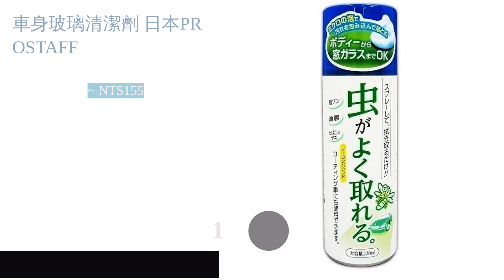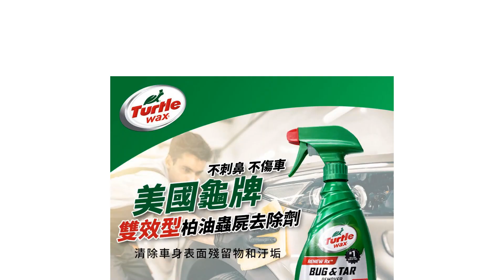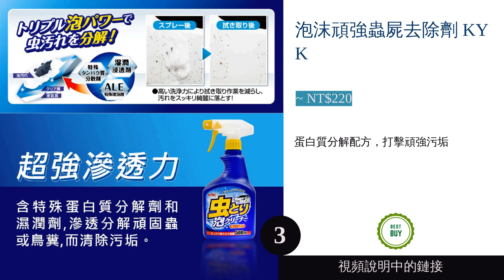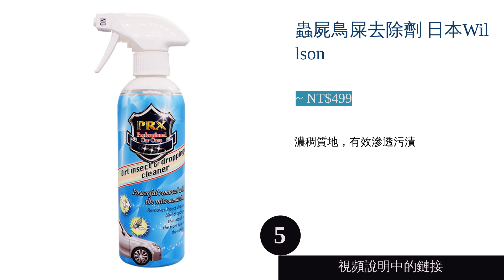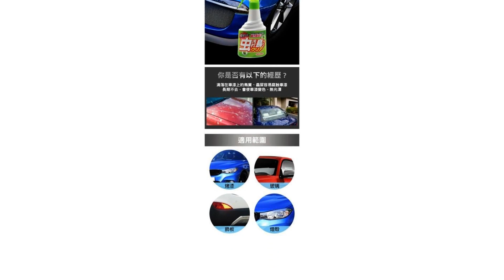5大蟲屍清潔劑推薦排行榜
00:10 #1 - 車身玻璃清潔劑 日本PROSTAFF (~ NT$155)
01:08 #2 - 雙效型柏油去除劑 Turtle Wax 龜牌 (~ NT$339)
02:04 #3 - 泡沫頑強蟲屍去除劑 KYK (~ NT$220)
02:51 #4 - 蟲屍清潔劑 德國servFaces (~ NT$580)
03:45 #5 - 蟲屍鳥屎去除劑 日本Willson (~ NT$499)
04:37 結尾

5大蟲屍清潔劑推薦排行榜

在溫暖炎熱的季節以及傍晚驅車出門時，回家後常發現車身或擋風玻璃沾黏著大片蚊蟲的殘骸，這時便得藉由蟲屍去除劑來將其打掃乾淨。不過市面上品牌及種類眾多，包含常見的液體、泡沫還有紙巾的形式，而車身有無打蠟、鍍膜則又是另一個問題。究竟該如何挑選出有效的商品，不禁令人感到困惑不已。
因此，這次將介紹蟲屍清潔劑的選購要點，也以排名推薦十款人氣商品；其中包含 SONAX、Turtle Wax、servFaces 以及台灣本土品牌等等。只要在車上放一瓶備用，即便是蚊蟲繁多的季節也能放膽駕車奔馳。喜歡兜風的讀者們，不妨藉此機會替愛車選購一款方便又好用的清潔劑吧。